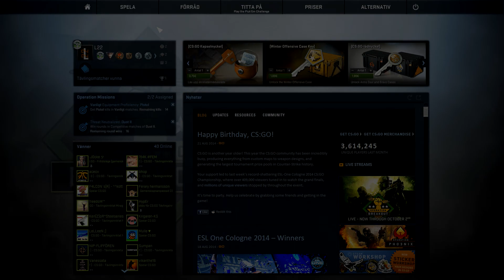CS:GO Competitive EP01 (Svenska)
Counter Strike Global Offensive - Tävlingsinriktat (Svenska)